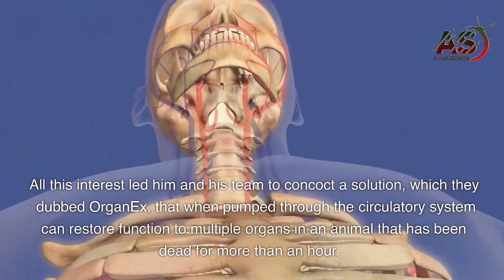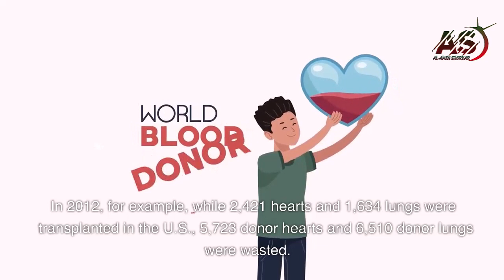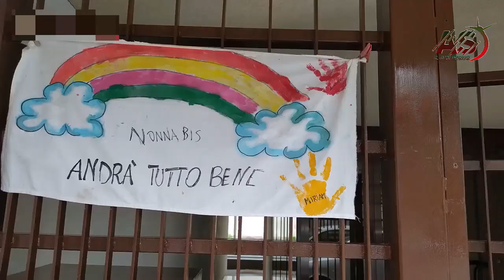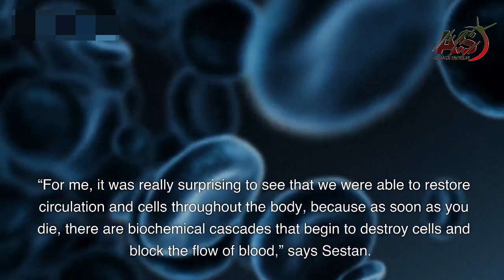[Part -1/4] Scientists are trying to resurrect mostly dead organs—here’s why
Jaw-dropping studies in pigs have given hope that new preservation strategies could end a deadly shortage of transplant organs.